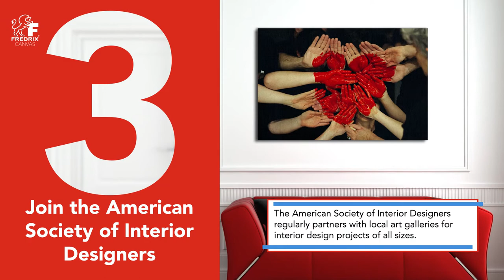4 Ways to Get Your Artwork in Hotels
Fredrix Print Canvas is proudly Made in the USA